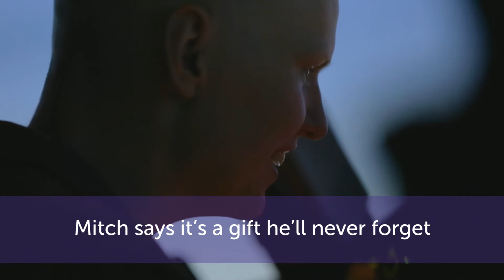Mitch's Starlight Wish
A Starlight Wish is a once-in-a-lifetime experience for a seriously ill child and their family. An incredible gift of hope during the toughest of times, Starlight Wishes help sick kids and their families dream big and leave the pain of treatment behind.